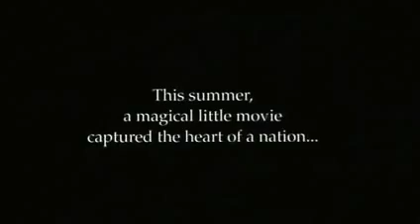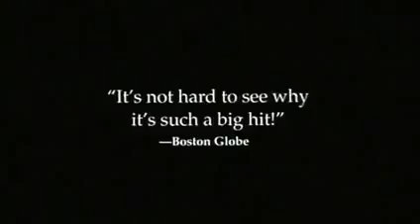Todos lo caminos llevan a casa Trailer Inglés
Trailer de la película coreana del sur "Todos los caminos llevan a casa"